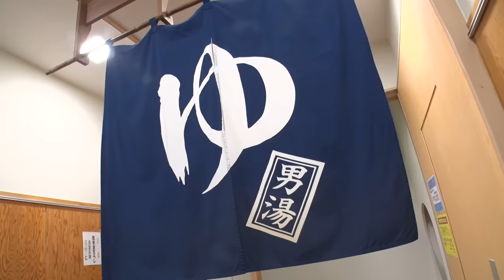なにわ男子【冬休み雪の山形７人旅~その7~】露天風呂♨️で近況トーク!!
みっちーの夢、山形銀山温泉への旅シリーズ！

今回は、露天風呂でマッタリさせてもらいます♨️
山形旅を振り返りながら(まだ終わってないけどネ)、プライベートトーク。
年末年始の近況トークも！
大吾くんのハイテンションも見どころです 笑
みんなもまったり気分で、ご覧くださいませ～